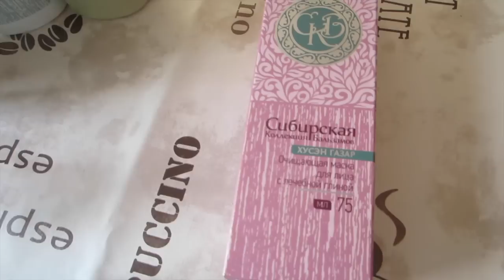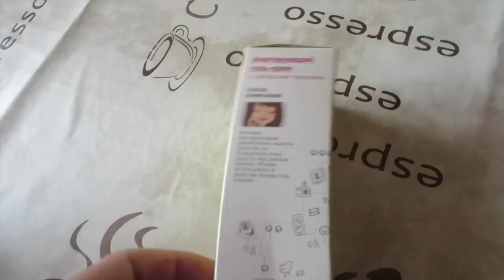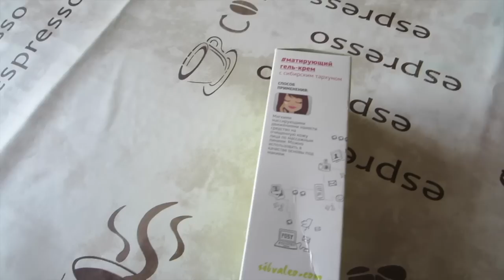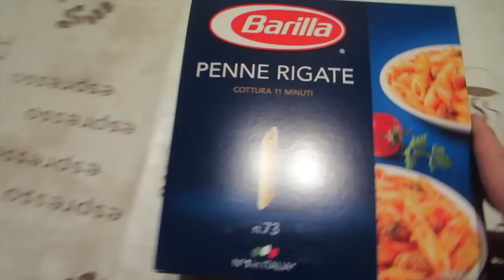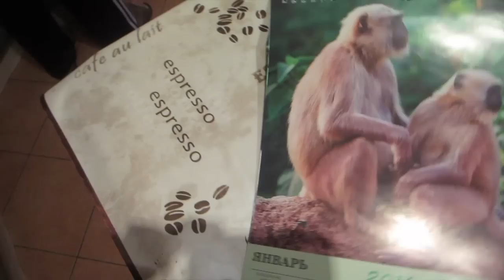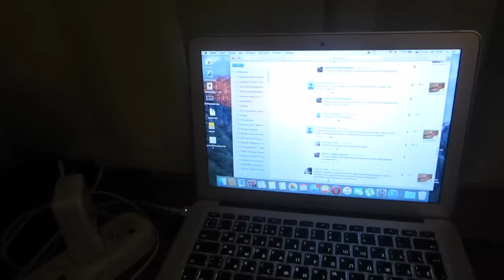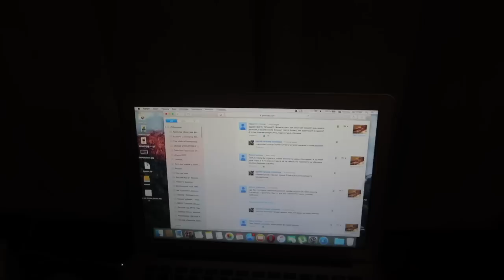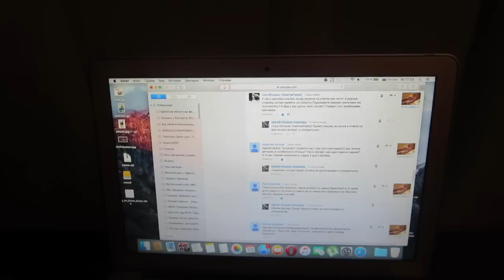Влог:Наше утро.Отзыв о кремах.Обедаем.Немного покупок.Ответы на вопросы.Вечер.(29.11.15г)